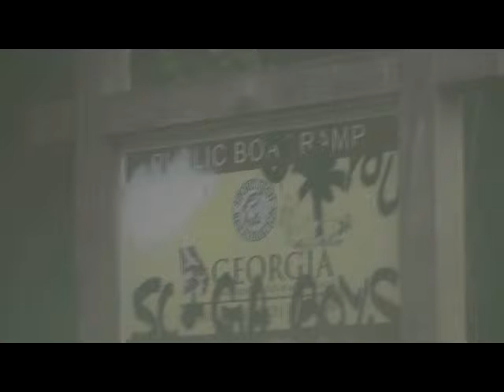Fishing With John, Graham, and Johnathan on 9 13 14